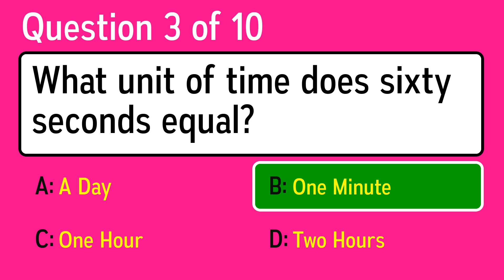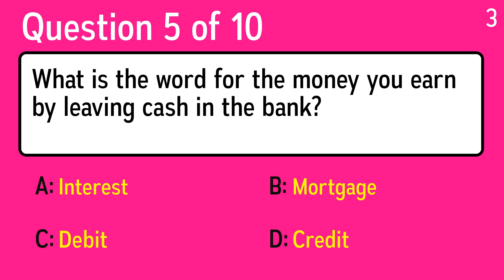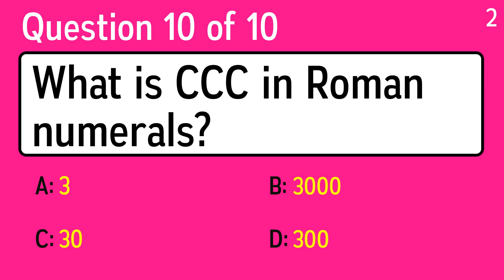Mathematics Quiz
Question 1: What is 25% of 48
 Answer a: 9
 Answer b: 8
 Answer c: 11
 Answer d: 12

Question 2: If one scoop of drink mix makes one quart of lemonade, how much mix do you need for a gallon?
 Answer a: One Scoop
 Answer b: Four Scoops
 Answer c: Two Scoops
 Answer d: Three Scoops

Question 3: What unit of time does sixty seconds equal?
 Answer a: One Hour
 Answer b: A Day
 Answer c: One Minute
 Answer d: Two Hours

Question 4: Cassandra earned 275 house points in five days for being helpful. How many points did she earn each day?
 Answer a: 75
 Answer b: 55
 Answer c: 45
 Answer d: 65

Question 5: What is the word for the money you earn by leaving cash in the bank?
 Answer a: Interest
 Answer b: Credit
 Answer c: Mortgage
 Answer d: Debit

Question 6: What value of x makes the statement (1/3) = (5/x) true?
 Answer a: 6
 Answer b: 15
 Answer c: 7
 Answer d: 10

Question 7: What word is used to describe a triangle with equal sides and angles?
 Answer a: Equilateral
 Answer b: Adjacent
 Answer c: Equatorial
 Answer d: Perimeter

Question 8: If you drive 400 miles on 18 gallons of gas, what is your miles per gallon?
 Answer a: 23
 Answer b: 21
 Answer c: 22.22
 Answer d: 20

Question 9: What number must be added to -4 to get -10?
 Answer b: 14
 Answer d: 6

Question 10: What is CCC in Roman numerals?
 Answer a: 3000
 Answer b: 300
 Answer c: 30
 Answer d: 3